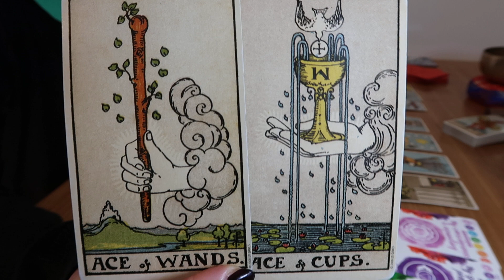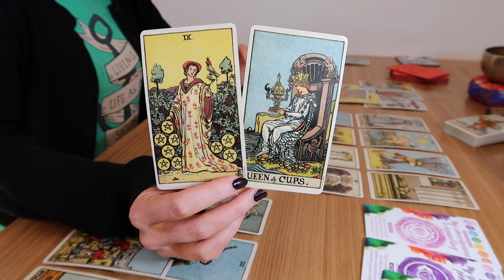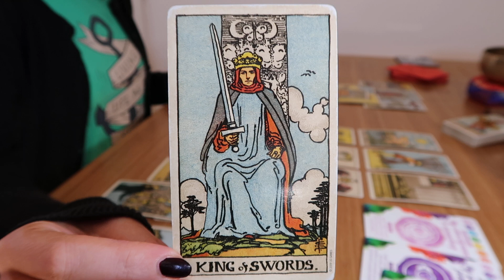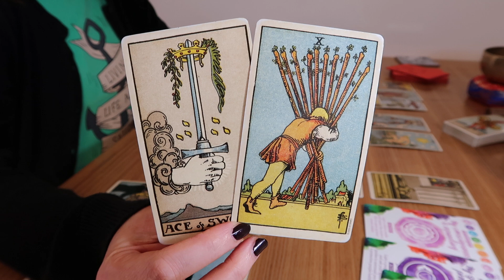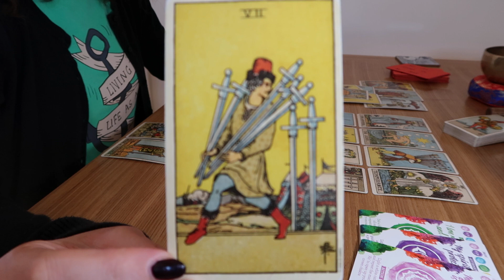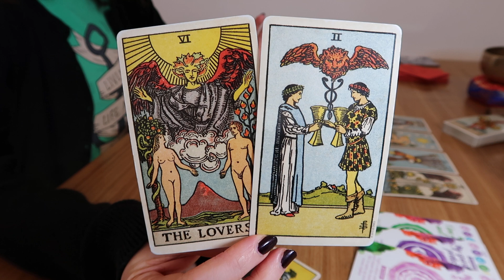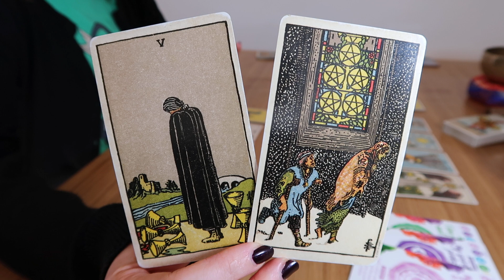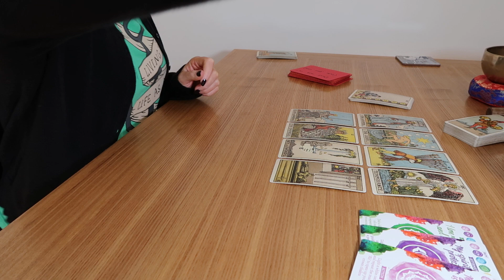♍VIRGO💖LOVE~DAMN VIRGO, YOUR PERSON IS *IN TO YOU* (LETTING DOWN THEIR GUARD)~💖April 2021/Timeless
💖Virgo...awww! They love you so much and have muchos passionos for you ~ you're probably not sure about what they feel though because this person is not great at expressing emotions. Bit of a closed book ~they're letting down their guard with you though.

If it did resonate and you would like a personal reading, you can book through my Fiverr gig here 👇

Photo courtesy of Patrick Fore on Unsplash.com